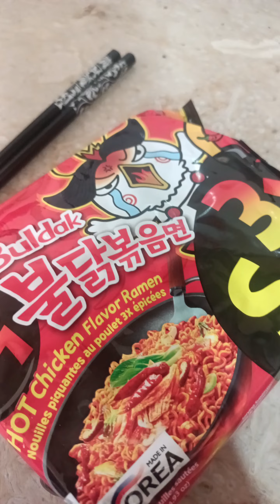Another exciting experience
try with your own self not for kids